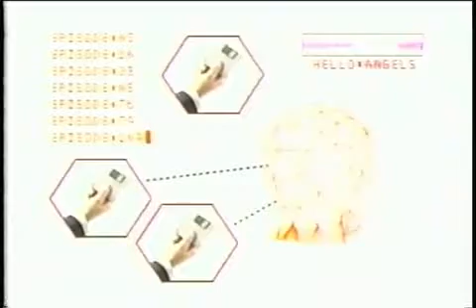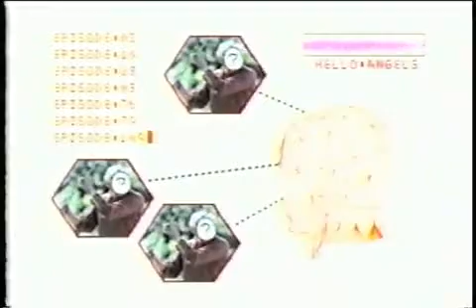Charlie's Angels Promos 2000 part 1